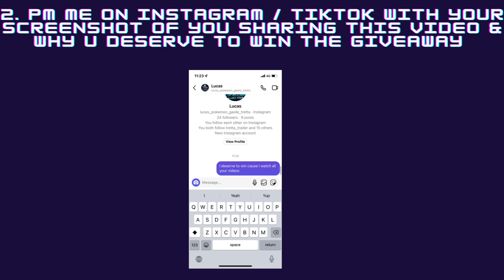*ITS A SUPER POWERFUL GIVEAWAY!!!* Pokemon gaole rush part 2 giveaway!!!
Wanna win a sealed special reshiram & a shiny rayquaza??? Follow these instructions for a chance to win!!!

Shopee: shopee.sg/lucas11101

_t=821 VtiZYjKs&_r=1